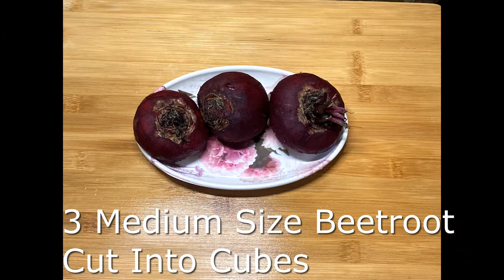Beetroot Sambar |Sambar Without Coconut| Huli | Sambar Gravy Recipes | Udupi recipes- Recipe # 8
Sambar/Huli Is A Staple South Indian Dish Prepared With A Variety Of Vegetables & Various ways of PeThis Video Is On Beetroot Sambar/Huli Udiupi Style:
Beetroot Sambar/Huli/Gravy
Gravy Ingredients
3 Medium Size Beetroot Cut Into Cubes
½ Cup Cooked Toor Dal
1 Slit Green Chilli
¼ Spoon Turmeric
Small Pc Of Jaggery
Lemon Sized Tamarind Extracted After Soaking In Hot Water
Curry Leaves

Masala Ingredients
 1 TBLS MTR Sambar Powder
 ½ Tbs MTR  Rasam Powder

Tadka/Tempering
2 Tbs Gingly Oil
1 Large Red Chilli
¼ Tbs Mustard
½ Tbs Urad & Chana Dal Fry Till Golden Brown
¼ Tbs Asafetida/ Hing
Curry Leaves